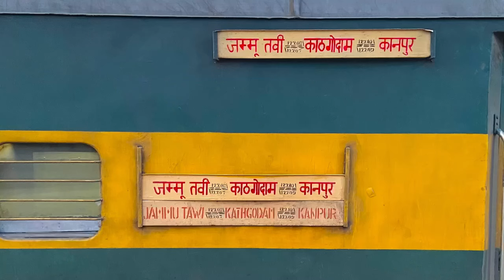*Socha nhi tha Aesa bhi ho skta hai* Onboard Journey In Kanpur Kathgodam Garib Rath Express 12209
( Inaugration Date )
*16 Sep 2008*
{ kanpur - Kathgodam Garib Rath Express }